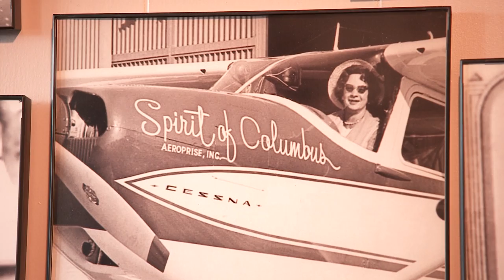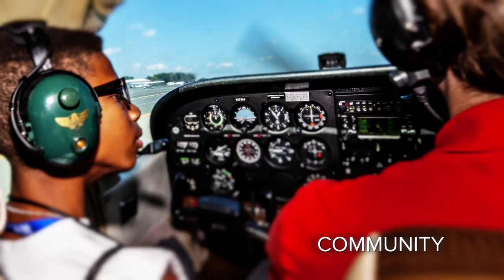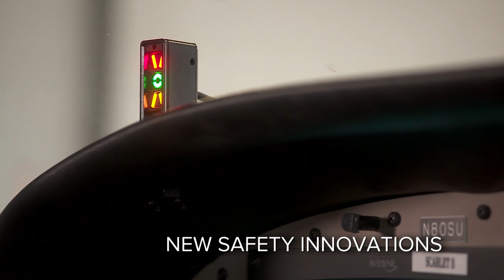The Ohio State University Airport: Past, Present & Future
In nearly seventy five years, The Ohio State University Airport has benefitted many.  But the current infrastructure has remained essentially unchanged for over fifty years. Thanks to the Austin E. Knowlton Foundation, the time has come to make improvements to better serve students, researchers, businesses, and our community.